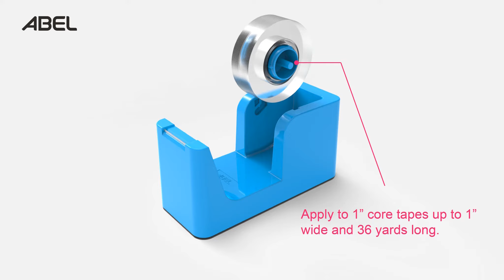ABEL - SimpleWork Tape Dispenser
1.60% less-effort dispensing.
2.Beautiful & straight-cut tape edge.
3.Quality anti-slip base.
4.Apply to 1" core tapes up to 1" wide and 36 yards long.